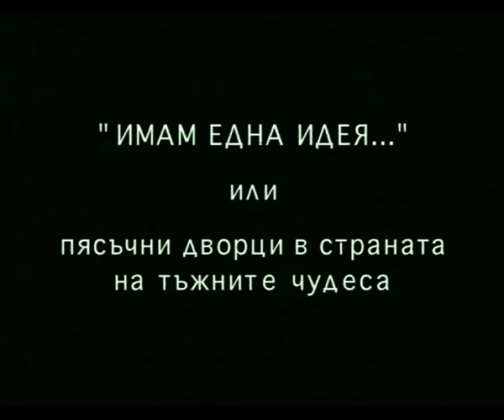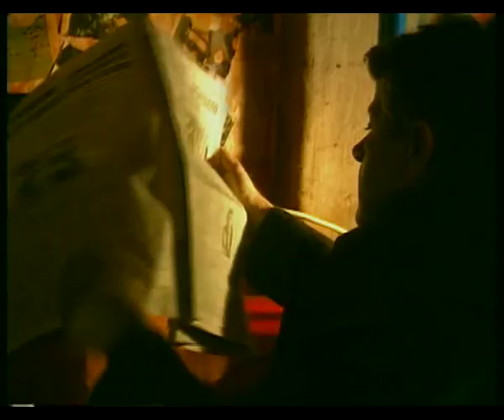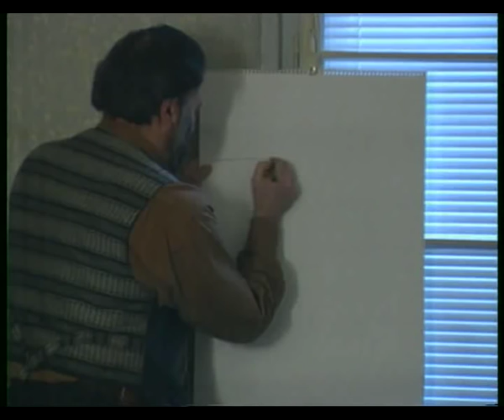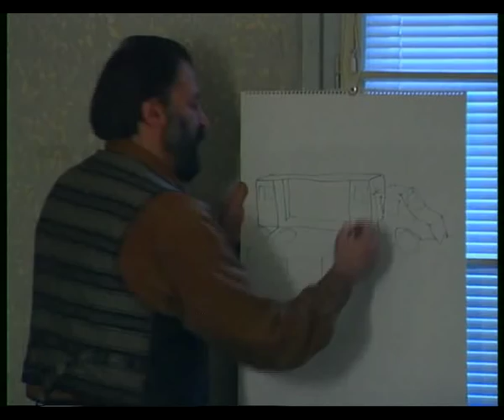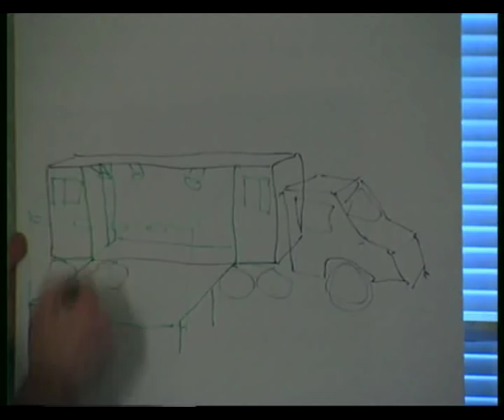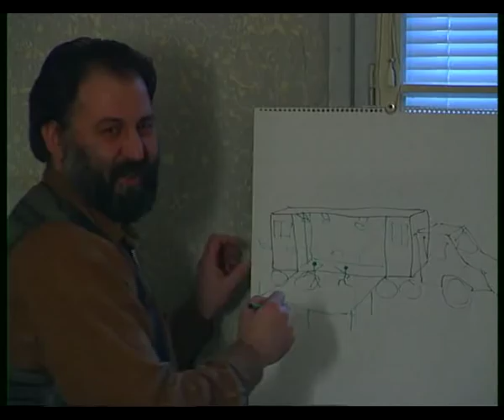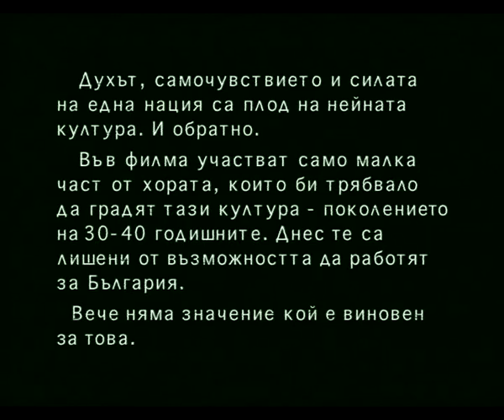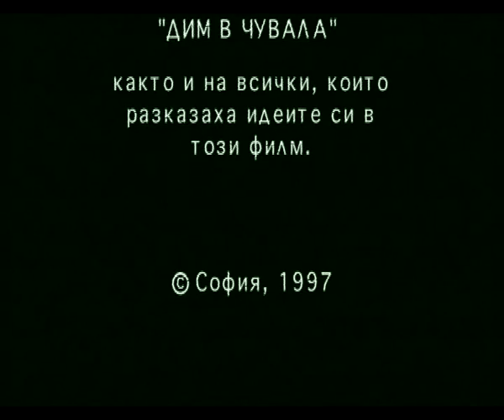Имам една идея / I have an Idea